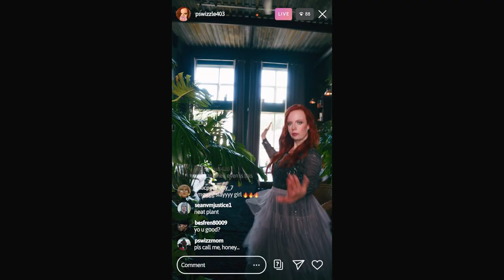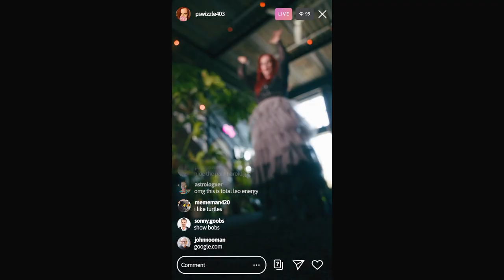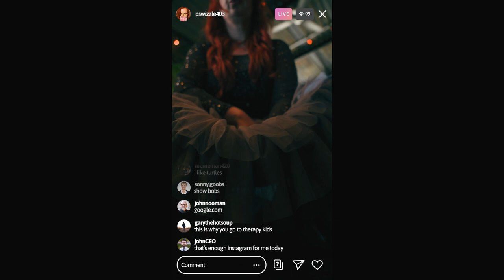Dance As If Nobody Knows (Official Music Video)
Official Music Video for my second original song.

The single was produced by Chelsea Laing (Chersea) and David Ziehr

Single was recorded and edited & mixed by David Ziehr at Echoplant Studio

Single was mastered by Brock McFarlane at CPS Mastering

Chelsea Laing (Chersea) and myself (Pippa Scott) co-wrote the single
Pippa Scott (Vocals), Chelsea Laing (Chersea) plays all instruments on the track

Music Video shot by Ted Spenceley at Railcar Creative at Loft Garden Oasis - Vancouver
Stylist - Heather Mandin
Make- Up Artist - Kym Davidson at Swank Make-Up
Hair Styling - Rebeca Sanchez
Hair Colourist - Migo Torrena
BTS Content - Sara Yasaei

Credit to…
Marketing - ZYK Marketing
PR - Nice Marmot PR

Special Thanks to - Pleasant Mountain Music, Leah Field, Tessa and Elliot Scott, Jean Pierre Cartier, Joel Kaplan & Sheila Stowell, Brinda Christopher, Ryan Kay and Tamara Evans Braun.